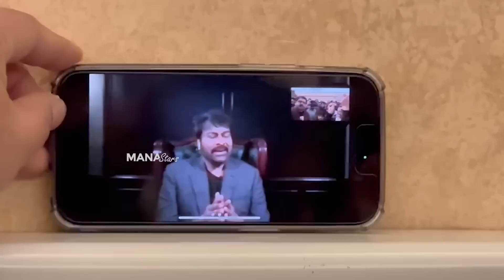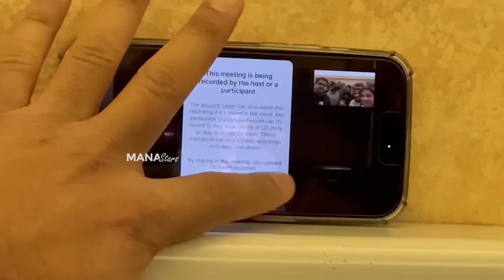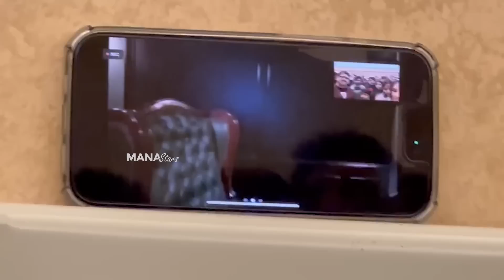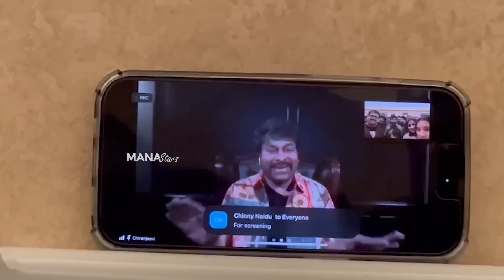Megastar Chiranjeevi In Waltair Veerayya Getup | Video Call With US Fans | Super Fun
Watch Megastar Chiranjeevi In WaltairVeerayya Getup | Video Call With US Fans | Super Fun